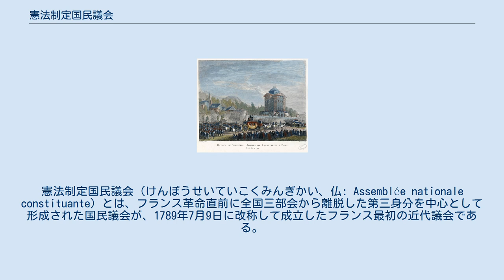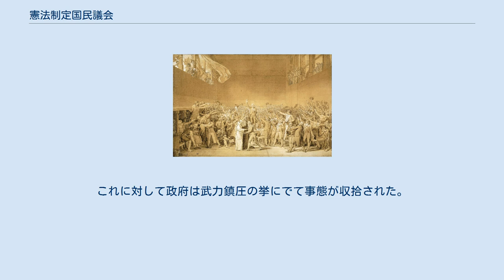憲法制定国民議会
憲法制定国民議会（けんぽうせいていこくみんぎかい、仏: Assemblée nationale constituante）とは、フランス革命直前に全国三部会から離脱した第三身分を中心として形成された国民議会が、1789年7月9日に改称して成立したフランス最初の近代議会である。
憲法制定議会とも呼ばれる。
 1791年憲法を成立させて憲法に基づく選挙を実施し、1791年9月30日に立法議会に引き継がれた。
 球技場の誓い（ダヴィッドの未完成作品） 全国三部会において、議決方法などをめぐる第三身分（平民）と第一・二身分（聖職者、貴族）との対立が深まった。
そのため、第三身分（彼ら自身はコミューンと称した）は、1789年6月17日にアベ・シェイエスのもとで国民議会の成立を宣言した。
しかし、下級聖職者らが合流に合意したほかは特権階級の支持をえることができず、国王政府も国民議会の弾圧を図った。
これに対して国民議会の勢力は屈服せず、6月20日の「球戯場の誓い」などを通じて徹底抗戦の構えをとった。
国民議会と国王政府の深刻な対立を懸念した国王も、国民議会を承認せざるをえなくなり、聖職者の多くと貴族の一部が国民議会に合流した。
その後、国王の勧告に従って残りの勢力も国民議会に加わり、混乱は一旦収拾された。
7月9日には憲法制定国民議会と改称され、憲法制定の準備を行うことになった。
 バスティーユ牢獄襲撃 7月14日に起こったバスティーユ牢獄への襲撃により革命が勃発し、革命が各地の農村へ波及すると、領主への暴動などが各地で勃発した。
この暴動によって、特権身分である貴族・聖職者の多くが亡命し、アンシャン・レジームが崩壊した。
この無秩序な武力蜂起は、特権身分の権力どころか国民議会まで否定しかねないものであり、議会はこの事態の収拾に乗り出すことになった。
8月11日に示された法令で封建制の廃止を定めて事態を沈静化させたが、領主裁判権をはじめとした人格的支配を否定したのみで、地代廃止などの措置はとられなかった。
この封建制廃止とあわせて、8月26日にフランス人権宣言（正しくは「人間と市民の権利の宣言」）を定められた。
これによって、これまでの身分制社会の枠組みが完全に否定され、基本的人権を有し、自由かつ権利において平等な市民によって構成される市民社会の諸原則が確認された。
これらの国民議会の決定は、国王政府の認めるところではなかったが、すでにアンシャン・レジームの崩壊によって国王政府の権力は限界に達しており、対抗策を打ち出すことが出来なかった。
国王ルイ16世も、王妃や王弟に国王政府の権限を握られており、絶対王政はここに終わったと言える。
国民議会は、こうした法令を制定して行くことで、国王政府に代わり国家の主権者としての地位を確立していった。
 ヴァレンヌ逃亡事件 1789年11月、憲法制定国民議会はカトリック教会の財産国有化を定めた。
そして、その資金を担保とする形で翌1790年よりアッシニア債券（事実上の紙幣）を発行したが、その信用は極めて低く経済の混乱を引き起こした。
法的には、1790年より経済面における自由主義的な諸立法が行われ、1791年にはギルドも廃止されるなど改革の進展がみられた。
聖職者に対しては、1790年7月の聖職者市民法によって聖職者の国家への忠誠を求めた。
こうした政策はローマ教皇の反感を招き、革命政府とローマ教皇の対立構図を作り出した。
 6月末にフランス国王一家がフランスとオーストリア領ネーデルラントの国境付近への逃亡を図る事件（ヴァレンヌ逃亡事件）が起こり、議会はその対応に追われることになった。
革命の急進化を恐れた当時の議会多数派はこれを国王の誘拐事件であると偽ったが、このことが民衆の反発を招き、大規模な反ブルボン家・反議会運動がパリで引き起こされた。
これに対して政府は武力鎮圧の挙にでて事態が収拾された。
この対応をめぐり、早期に革命を収拾しようとする勢力（フイヤン派）と、より急進的な勢力へと内部での分裂が深化する。
こうした中、9月3日にフランス初の憲法（1791年憲法）が可決された。
この憲法はまもなく国王ルイ16世によって承認され、9月末に議会は解散された。
フイヤン派にとっては、このことは革命の終了を意味していたが、革命はこれからさらに急進化していくことになる。